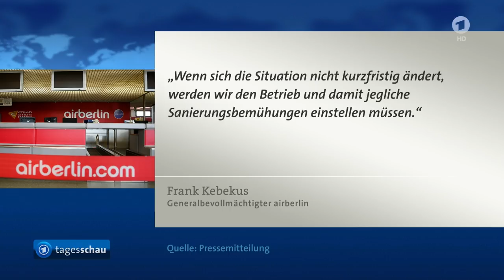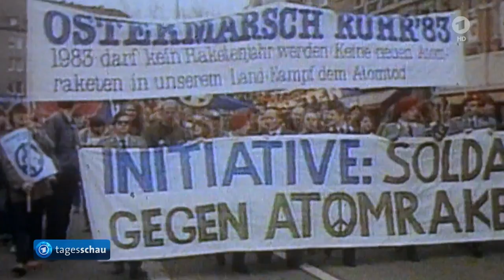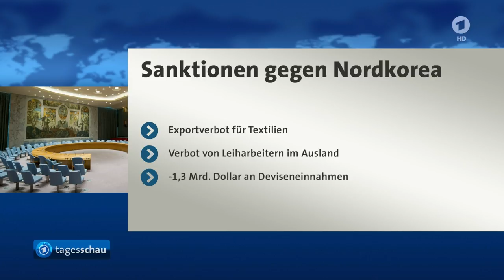tagesschau 20:00 Uhr, 12.09.2017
Themen der Sendung: NSU-Prozess: Bundesanwaltschaft fordert Höchststrafe für Zschäpe, Air Berlin streicht Flüge wegen Krankmeldungen der Piloten, CDU-Politiker Heiner Geißler gestorben, OECD-Studie zu internationalem Bildungsstand, Bundespräsident Steinmeier besucht tschechischen Amtskollegen Zeman, Türkei irritiert NATO-Partner mit Kauf von russischem Raketenabwehrsystem, UN-Sicherheitsrat verhängt neue Sanktionen gegen Nordkorea, Franzosen demonstrieren gegen geplante Arbeitsmarktreform, Rohingya werden offenbar weiterhin aus Myanmar vertrieben, Hurrikan "Irma" hinterlässt Zerstörungen, Deutsche Basketballer scheiden im EM-Viertelfinalspiel aus, Das Wetter